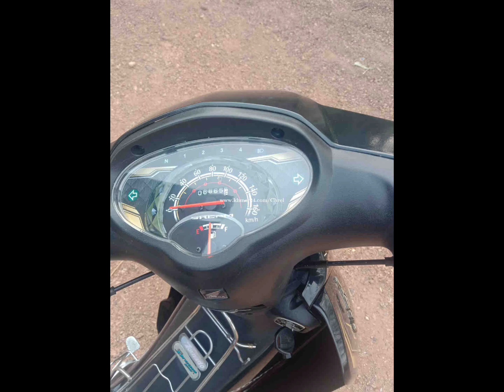Honda Dream125. sold out